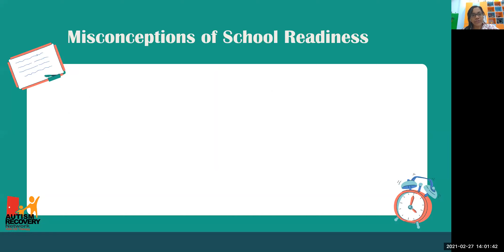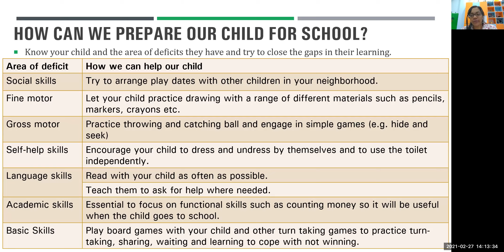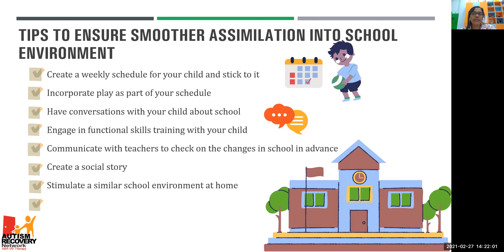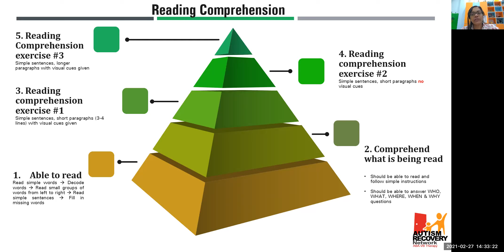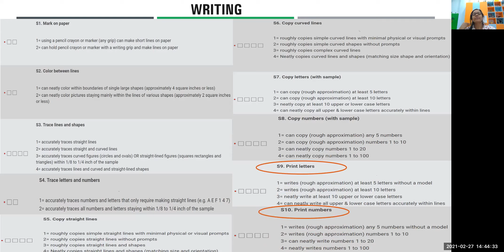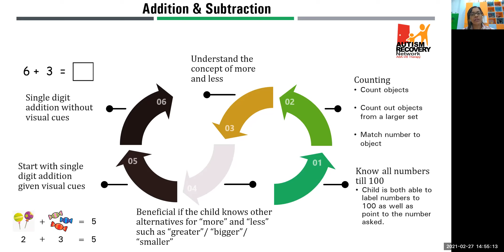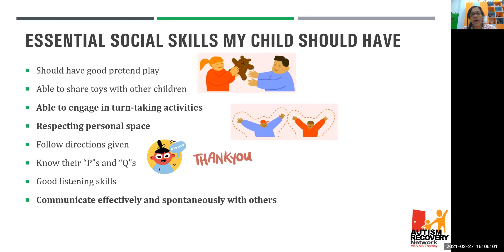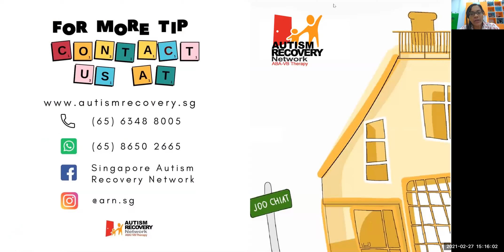School readiness for your child with autism using ABA-VB techniques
Veena (Senior therapist, M.E in Developmental Psychology) explains how you can be involved in preparing your child with Autism Spectrum Disorder (ASD) for school.